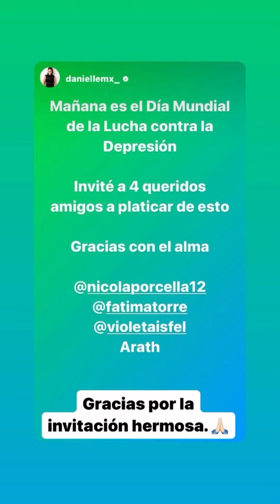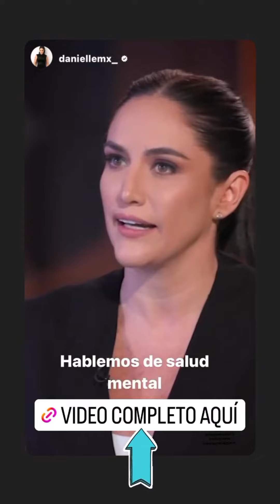Instagram Stories de